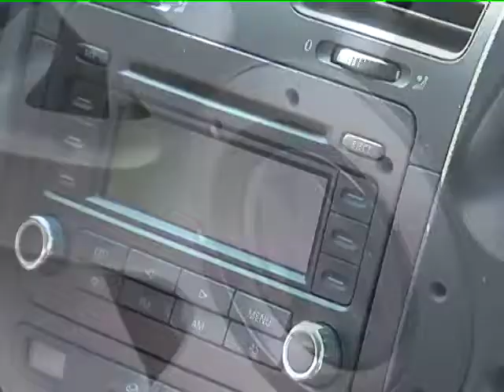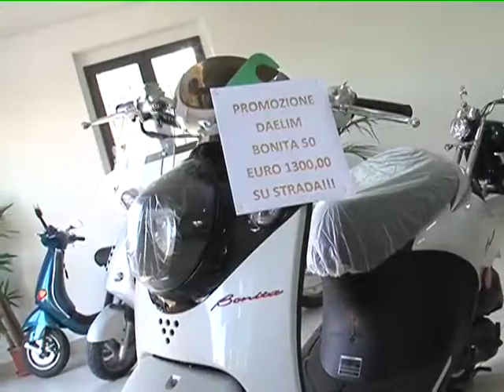CHIAROETONDO.TV MT MOTORI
Accogliamo con un bel benvenuto una nuova azienda nei nostri spazi pubblicitari si tratta della MT MOTORI di Mauro Tanci .
Questo salone di vendita auto e moto nuove e usate si trova a Castiglion Fibocchi (AR). Nel corso delle prossime settimane avremo modo di vedere le occasioni nelle specifico che potrete trovare alla MT MOTORI, intanto cominciamo a scoprire tutti i servizi che offre compreso l'oppurtunita' del contovendita del vostro usato.
Per maggiori informazioni:
Per questo ed altro visita la nostra web tv